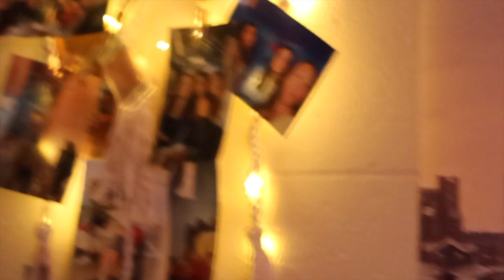Boston University Move in